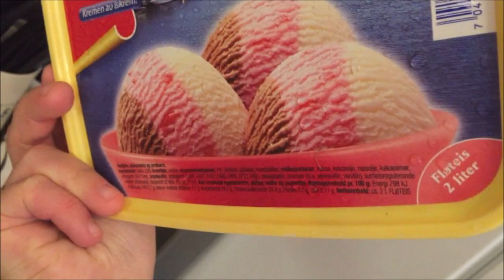Juli | Dag 25 | Is og Måleskjeer